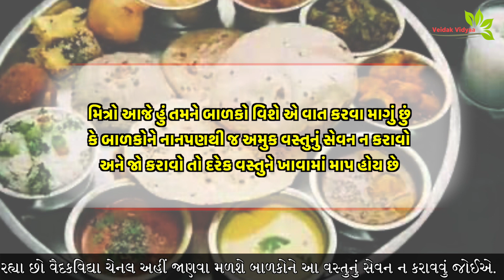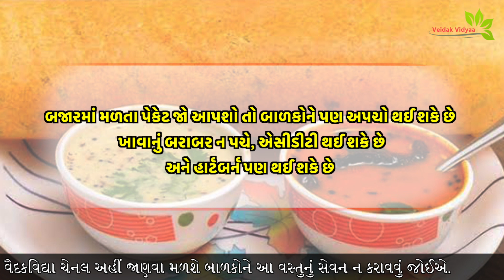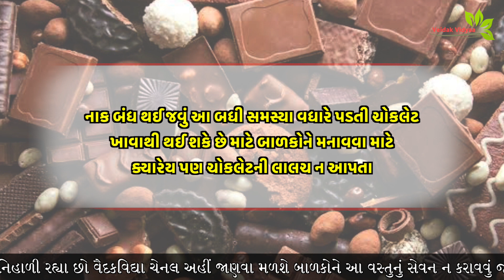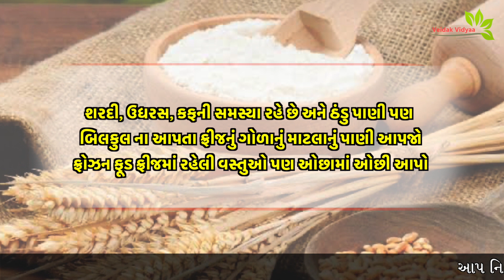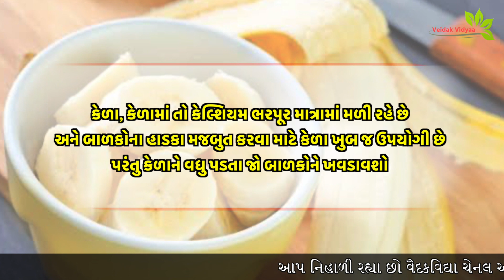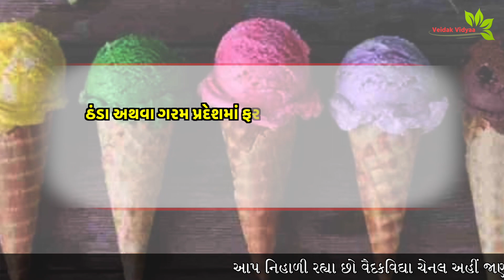બાળકોને આ 10 વસ્તુઓ ક્યારેય ન ખવડાવી જોઈએ - નહિ તો બાળક નાનપણથી અનેક રોગોનો ભોગ બનશે. || 1